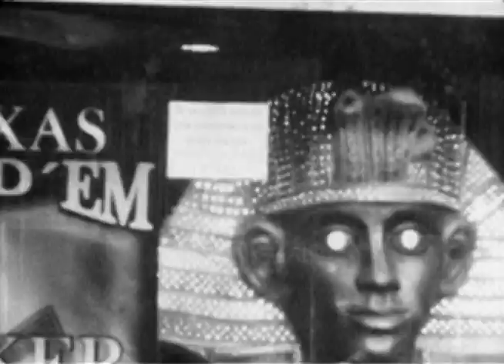MONARETA Llama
Song available in all platforms

Song                 Llama
Album              Picotero
Artist                Monareta
Licensed by     Nacional Records, Canciones Nacionales